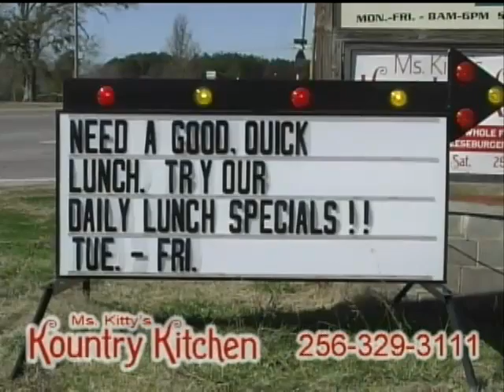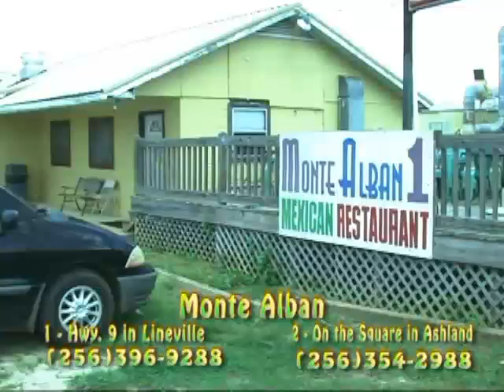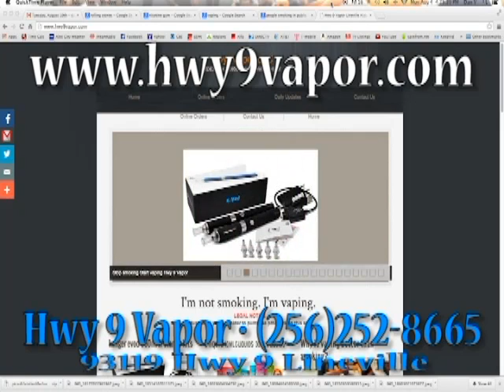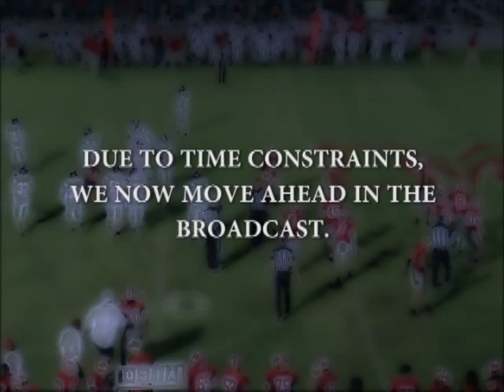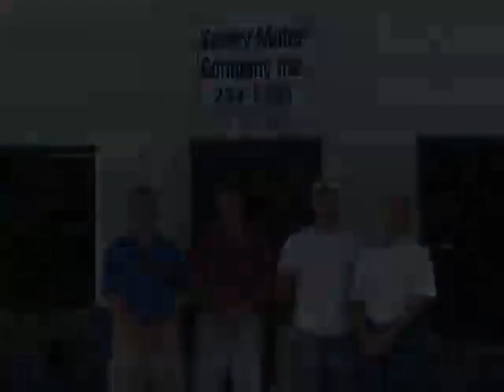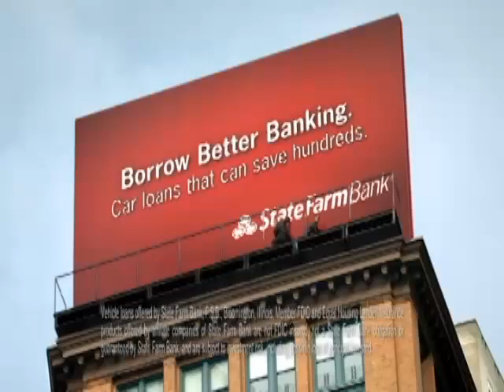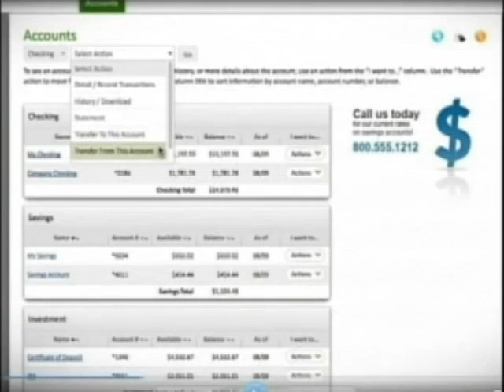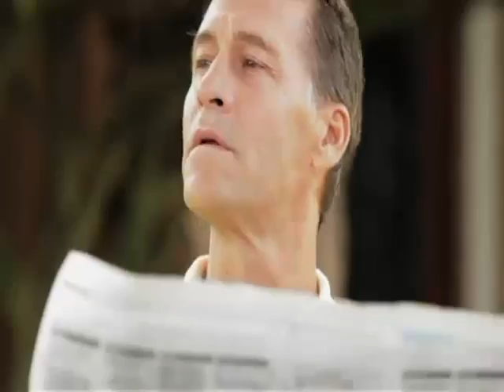Central High School of Clay County at Munford High School 8-22-14